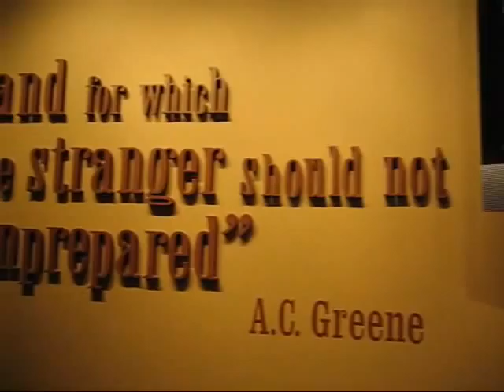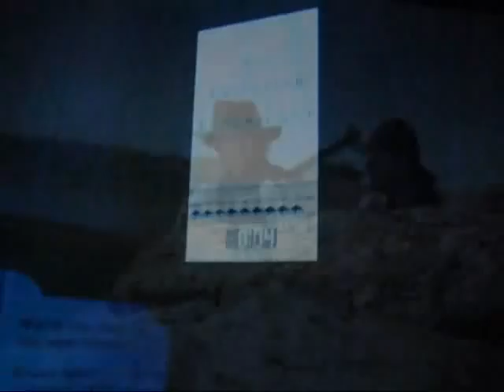Frontier Texas! 2 Minute Tour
Awarded the title "Best Old West Experience in Texas." A 1 minute 41 second tour of great Old West show located in downtown Abilene, Texas.